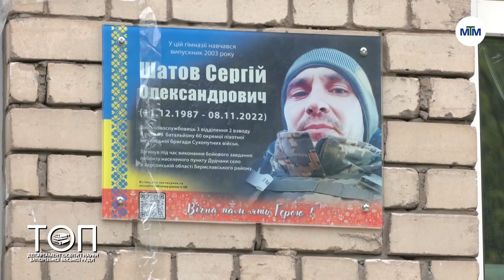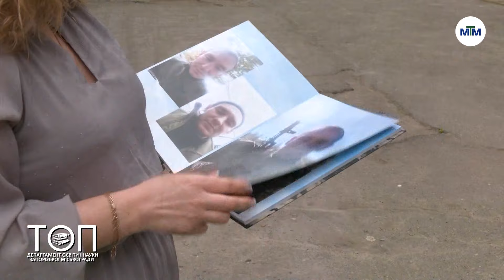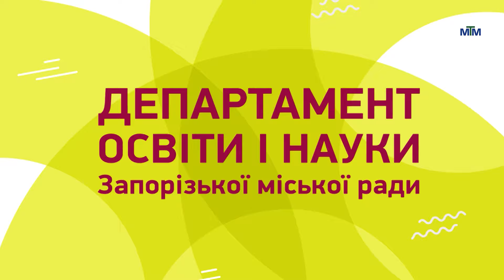ТОП #34. Сезон 5 - 06.05.2024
Майстер-клас із розпису великодніх яєць, програма від психологині «Дозволь собі жити», вивчення іноземних мов, оригінальні навчальні локації у садочку, Меморіальна дошка в пам’ять про випускника та як організувати навчання дітей з цукровим діабетом у класах? Про все це сьогодні у випуску.